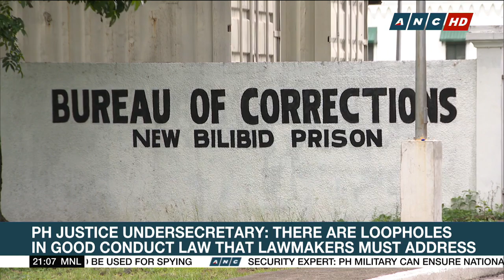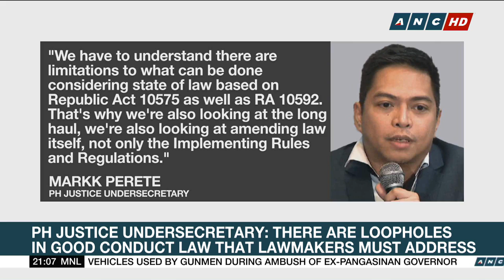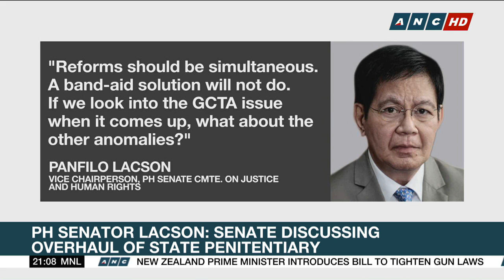DOJ official: Lawmakers must address loopholes in good conduct law | The World Tonight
The government will soon unveil the revised implementing rules and regulations for the good conduct law which has been blamed for the confusion that allowed for the release of heinous crime convicts. A justice department official, however, says they also see the need for changes in the law itself. Pia Gutierrez reports. - The World Tonight, ANC, September 13, 2019